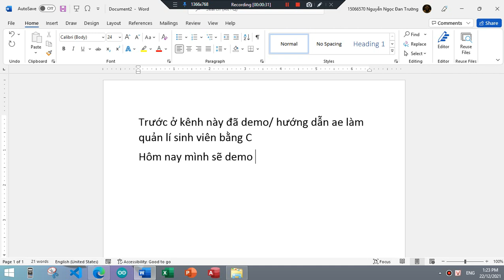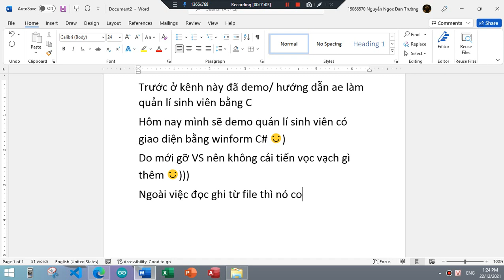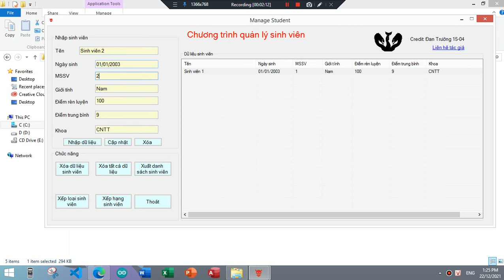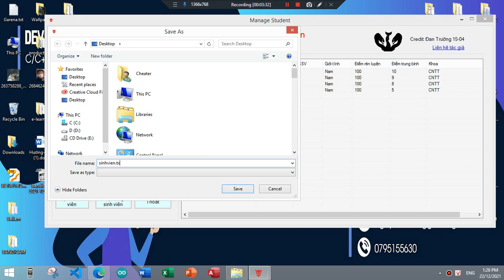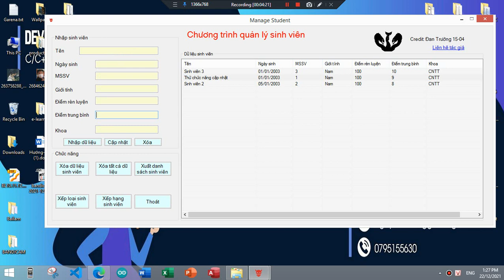Quản lí sinh viên với giao diện Winform | Manage Student by C#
Quản lí sinh viên phiên bản cải tiến của C/C++
- Demo các chức năng
Author: Merlin2x3